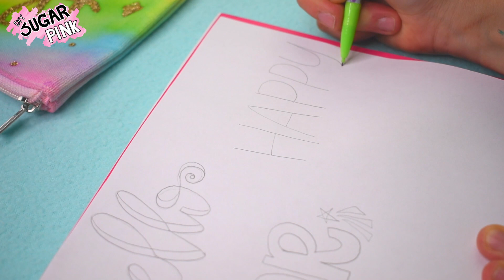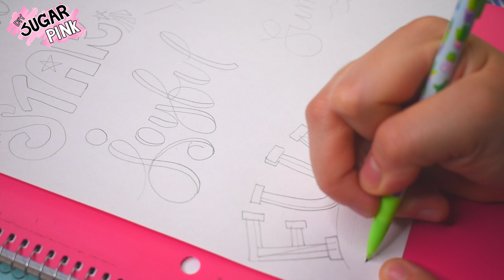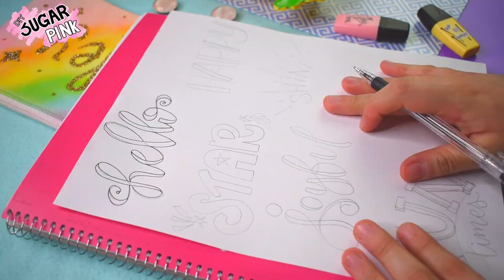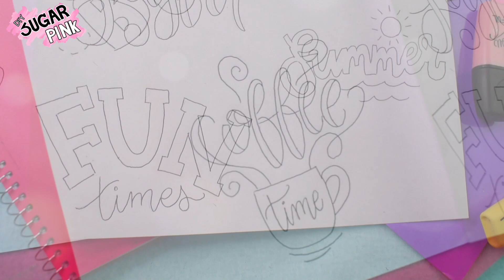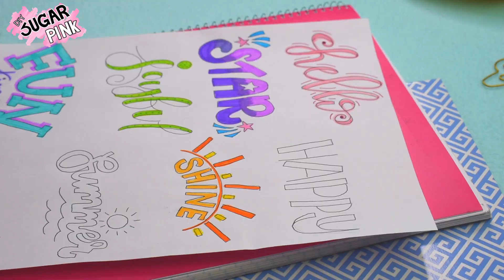🌈✏️ TITULOS CON LETTERING (SUPER FACIL) | SugarPinkDIY!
HEY GUYS! Bienvenidos a un nuevo video en Sugar Pink DIY! Bienvenidos a todos, si es que acabas de encontrar este canal espero y te guste y que todas las ideas dentro del canal te sirvan de mucho.
En este video vamos a hacer títulos con lettering super fáciles y bonitos.